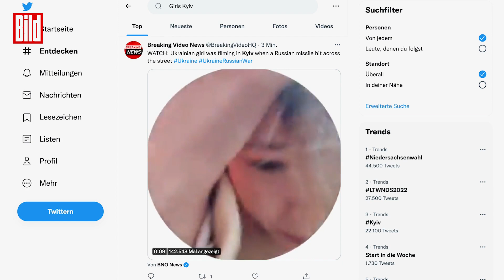Ihr Selfie-Video ging um die Welt, als russische Raketen auf Kiew hageln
Ihr Selfie-Video geht um die Welt, als russische Raketen auf Kiew hageln. Alina, die sich in dem Moment filmt, als nicht weit von ihr entfernt eine Rakete einschlägt, fünf Menschen sterben.

BILD findet Alina nach dem Angriff in Kiew. Alina geht an der Stelle entlang, an der die 17-Jährige das Video für Freunde aufgenommen hat. Nur um zu sagen dass es ihr gut gehe. Als die russische Armee das Zentrum Kiews bombardiert, wie noch nie seit Beginn des Krieges, ist Alina auf dem Weg zur Uni. Danach bleibt Alina stundenlang im Schutzraum der Universität. Alina will trotz der grausamen Erfahrung in Kiew bleiben. Ihr Appell an den Westen: „Wir brauchen mehr militärische Unterstützung von anderen Ländern.“ Zu Beginn des Krieges flüchtet die junge Ukrainerin nach Deutschland. Als sie zurückkommt nach Kiew, gibt es in der Hauptstadt kaum noch Angriffe, der Krieg im Osten und Süden scheint weit entfernt.

Bis zu dem brutalen Morgen, als Putin flächendeckende Angriffe auf alle wichtigen Städte der Ukraine befiehlt und Alina mit ihrem dramatischen Video weltberühmt wird.